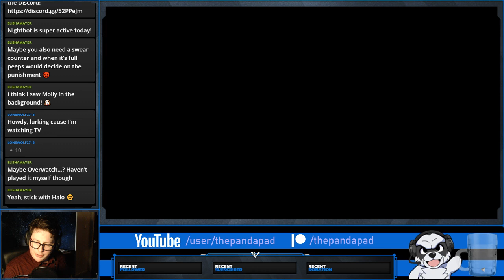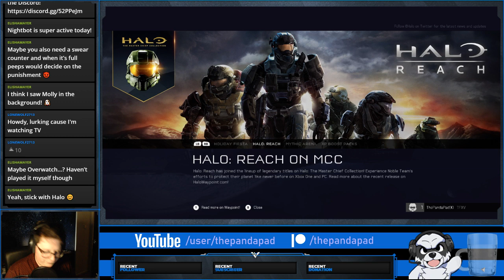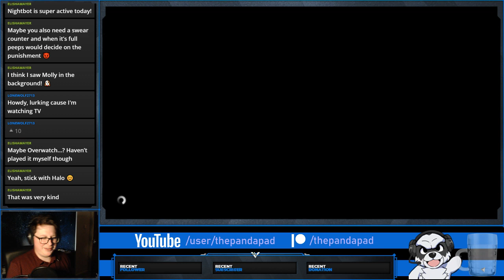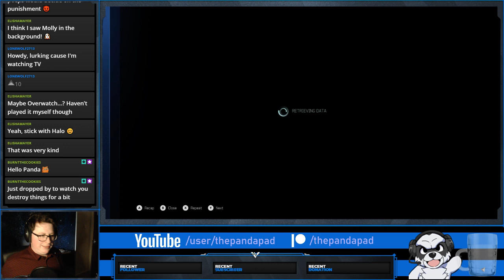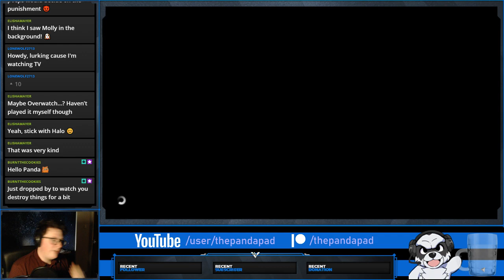It's hard when it's set to hard! - Halo 5: Part 1